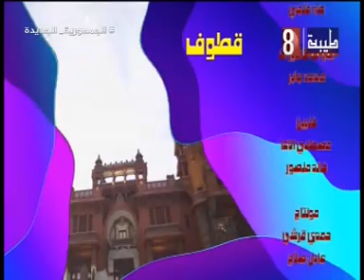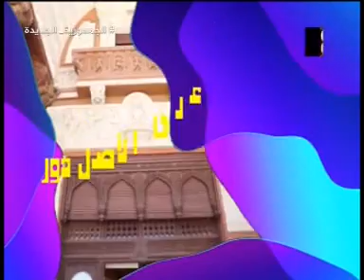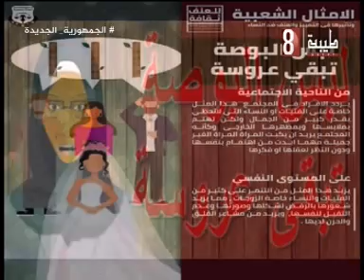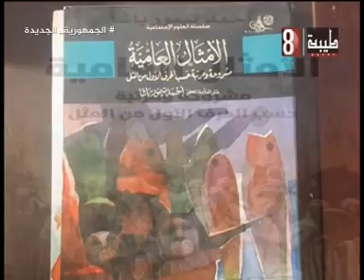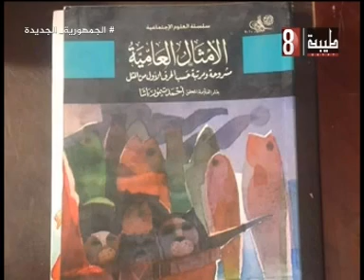قطوف الامثال الشعبيه أ احمد مسعود